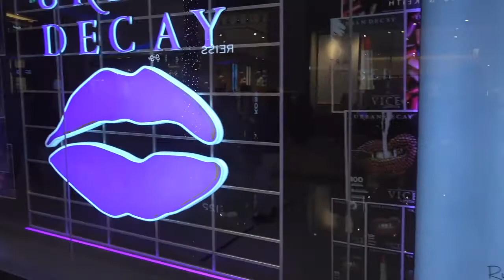Dubai Vlog #1 - New Apartment, Dubai Mall, Q&amp;A, and The Dollhouse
Snapchat - nakedwithoutmyl Instagram - holly.lenny Many great changes have happened and i've just celebrated one year in Dubai. I really want to get into the